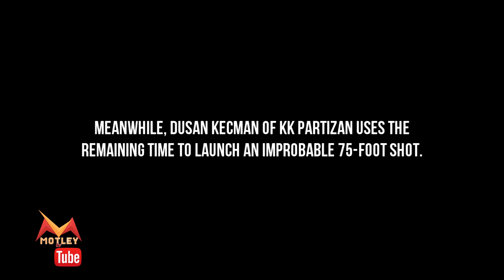The Funniest Moments in Sports EVER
These are the funniest moments in sports ever.

Featuring a montage of funny moment like NFL hopefuls, Basketball Bloopers, MLB Miscreant, Gymnastic Face Plant, Hockey Hooligans Broken Backboards, Baseball Bad Swings, Football Follies and Fumbles, epic fails, Basketball Dunk Slams, Soccer ball to the face and more caught on camera, bound to make you laugh!

FEATURED: Soleau Tuvalu- IAAF World 100m Championships 2011, Asian athlete runs through hurdles, Steve McCarthy and Tony Wilson- saved by his mother,
 Charlie Zelenoff- 23 year old Welterweight and Floyd Sr., PETA and Randy Johnson, Randy Gordon- Amazing Front Flip Throw-In. Sammy Ndjock's own goal- Minnesota United and Bournemouth,
Boxer can't enter or leave ring,Willie DeWitt vs. Pedro Cardenas,Boxer is asked about the state of his mind after 40 matches in one day. Keeper celebrates early, Nate Robinson and Paul Pierce- Head over heels celebration, Leonardo Koutris and the Greek Stretcher bearers, Pete Weber- 1991 BPAA US Open, Spokane Chiefs- 90th Memorial Cup trophy presentation, Nick Young early celebration, Kemba Walker- early celebration, Cibona Zagreb vs. KK Partizan- last second game winner.

Music
DJ XS
Carl M Townsend